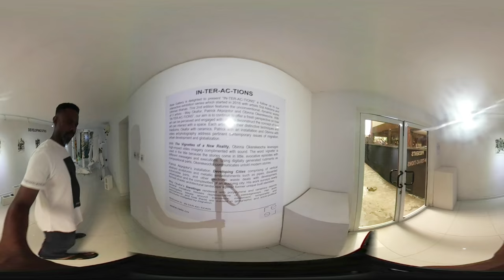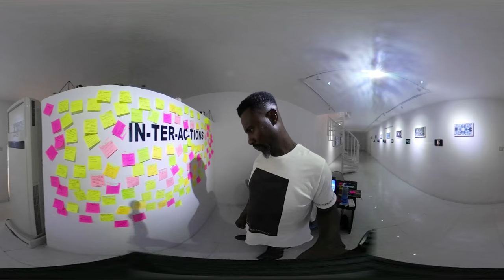IN-TER-AC-TIONS / CONTEMPORARY AFRICAN ART EXHIBITION IN 360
This 2nd edition features the unconventional, dynamic works of 3 artists - May Okafor, Patrick Akpojotor and Obinna Okerekeocha. With “IN-TER-AC-TIONS”, our aim is to continue to offer a fresh perspective on how art can be perceived and engaged with, and to deconstruct the concept of how art can interact with a space. Each artist, with their distinctive techniques and mediums, Okafor with ceramics, Patrick with an installation and Obinna with video art/photography address pertinent contemporary issues of migration, urban development and globalization.

With The Vignettes of a New Reality, Obinna Okerekeocha leverages high-impact video imagery complimented with sound. The word ‘vignette’ is used in the title because the stories come in little, evocative episodes with different messages and executions. Using digitally generated rudiments as compositional parts, Okerekeocha communicates untold modern stories.
Obinna Okerekeocha is a multimedia artist, designer, music composer and film maker. He studied Fine and Applied Arts at the Nsukka Art School, University of Nigeria and currently works as the Creative Director at REDTV, a pan African lifestyle and entertainment channel.

Patrick Akpojotor’s installation Developing Cities comprising of vertical abstract sculptures and metallic embellishments such as pipes, discarded automobile parts, and other electronic waste deals with development, urbanization and the complexities of an accruing city. His work surveys newly formed chaotic architectural landscape against former unique built identities.
Akpojotor is an award winning multidisciplinary artist working across painting, drawing, printmaking and sculpture. He studied fine art at the School of Art and Industrial design, Federal Polytechnic, Auchi and also at the Lagos State Polytechnic, Ikorodu. He won the Olusegun Obasanjo National Art competition in 2013  and ArtX Prize in 2016. He lives and  works as a full time artist in Lagos.

May Okafor’s Rites of Passage rendered with polystyrene and ceramics depicts several dwellings representative of passageways. Her work investigates issues around transience, movement, temporality and permanence, and how these are evident in geographic and socio-political structures instigated by migration.

May is an award-winning studio artist and scholar. She graduated from the Fine and Applied Art Department, University of Nigeria Nsukka (UNN) in 2010 and was a prize winner at the African Arts Foundation National Art Competition in 2015. She is currently enrolled in practice-based doctoral studies at the University of KwaZulu-Natal, Pietermaritzburg, SA.